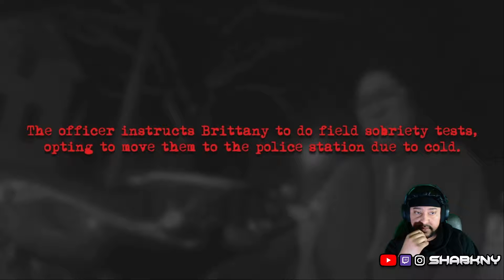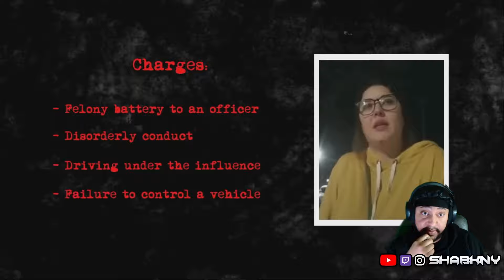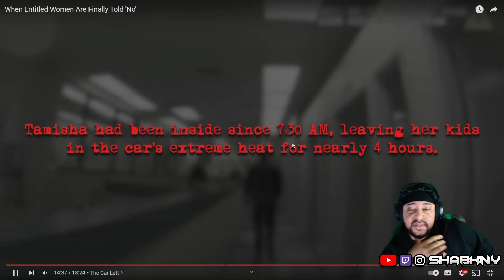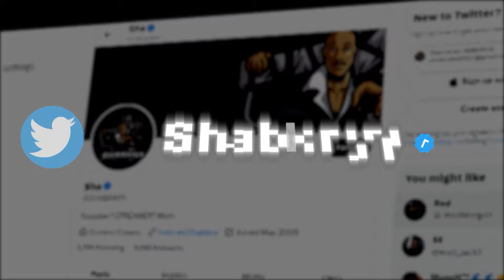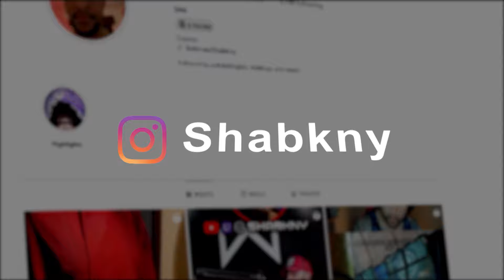When Entitled Women Take It Too Far